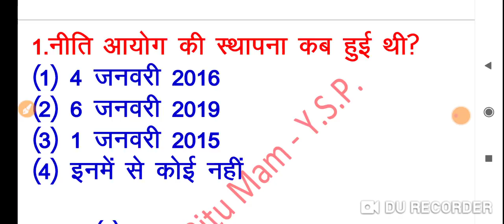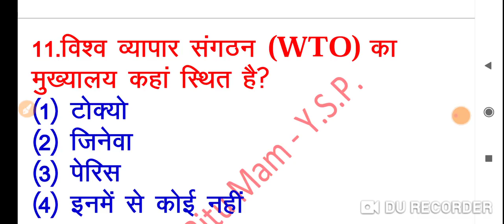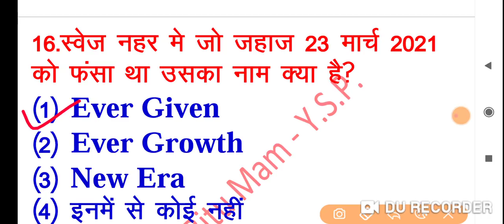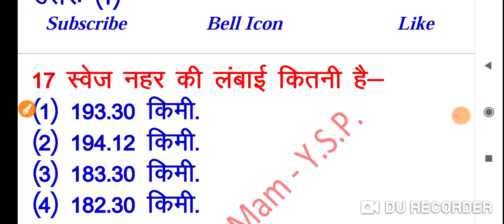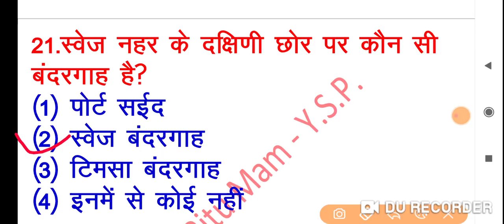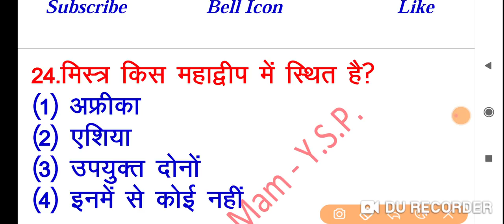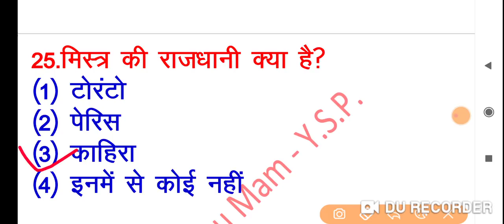Live class Lucent GK GS current affairs online Railway ntpc GROUP-D SSC GD MTS CHSL CGL Delhi police